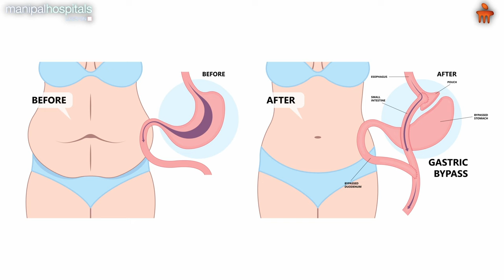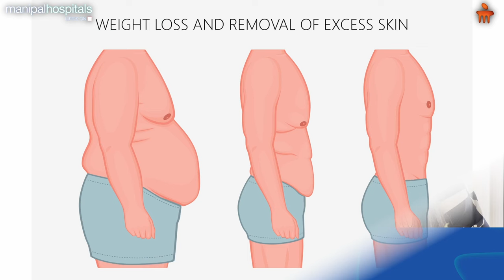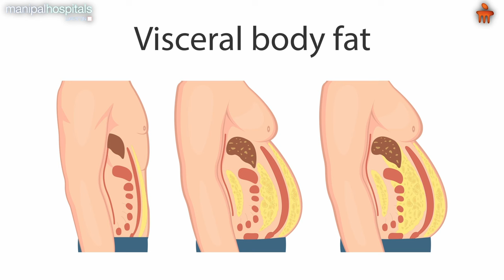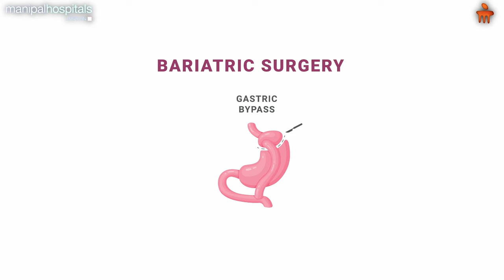Bariatric Surgery - Dr. G Moinoddin speaks with Actor Neethu Shetty | Manipal Hospital Millers Road